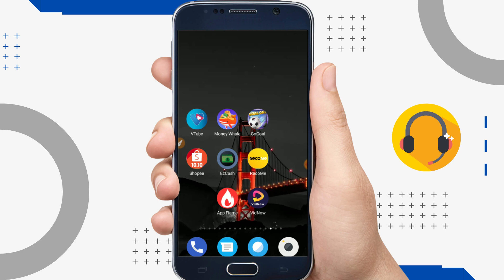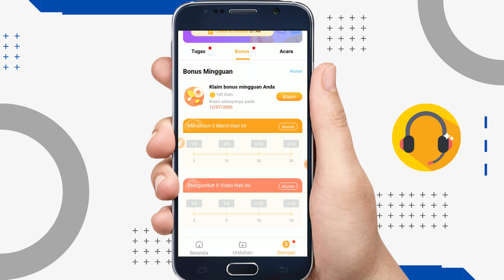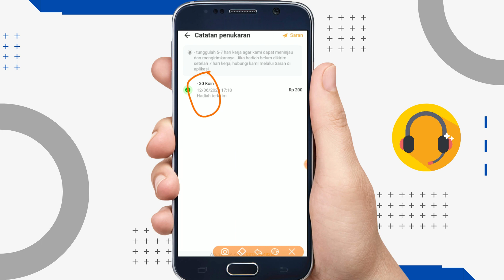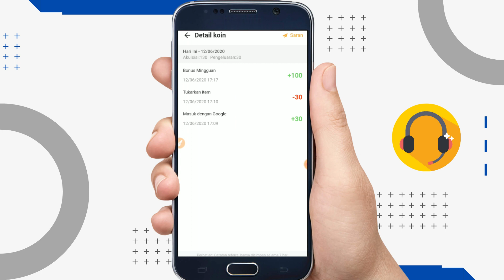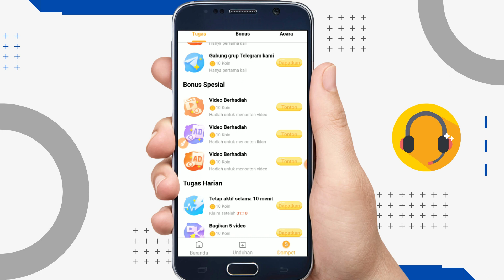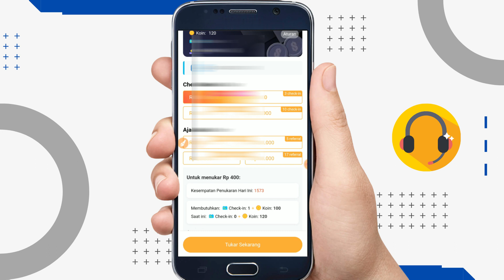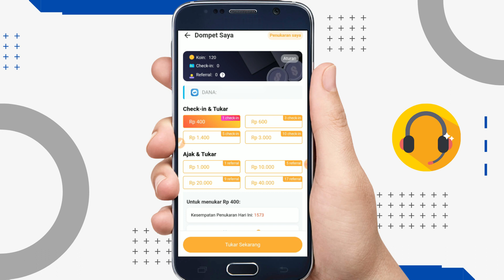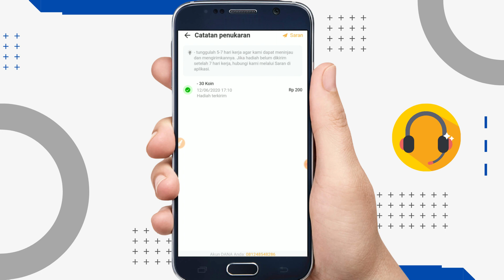INI MANTAP! HANYA DAFTAR, LALU CHECK IN, UANGNYA UDAH BISA DI CAIRKAN | APLIKASI PENGHASIL UANG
Hai guys, berikut ulasan aplikasi penghasil uang, yang sangat-sangat mudah sekali guys. Hanya daftar, lalu check ini, kalian sudah bisa menarik penghasilannya ke saldo dana. Jadi kalian hanya mengerjakan misi chech-in setiap harinya untuk mendapatkan poin agar bisa di tarik menjadi uang.

Admin sendiri sudah coba, menarik uang dan terbukti berhasil masuk. Jadi setalah daftar, silahkan kalian langsung check-in/absen, setelah absen langsung melakukan redeem gan.